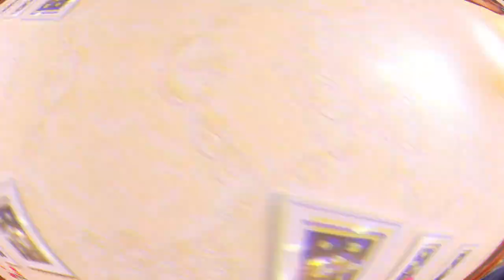نعرض عليكم صالون موديل 🐚 كوكياج🐚 باللون الجميل جدا 😍🌺 عند أثاث الثقة القليعة 🔥